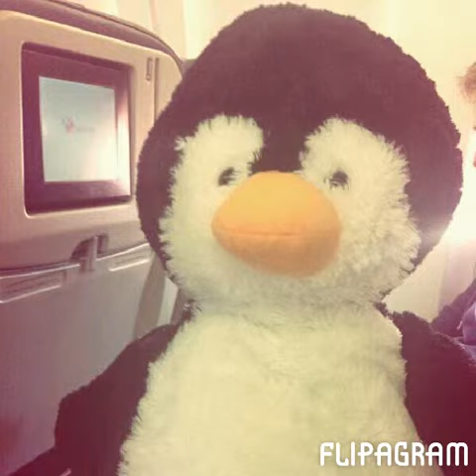5sos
5sos 18